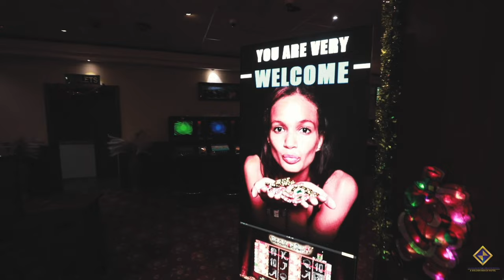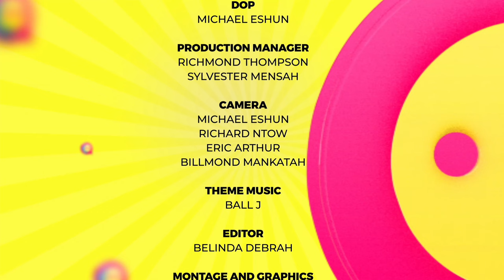....I’VE NEVER BEEN THE SAME AGAIN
This is the thirty-second episode of Honestly Speaking with Ghanaian actress Dela Seade.